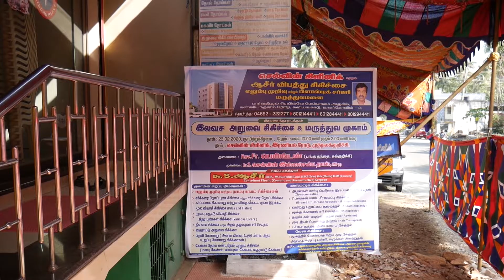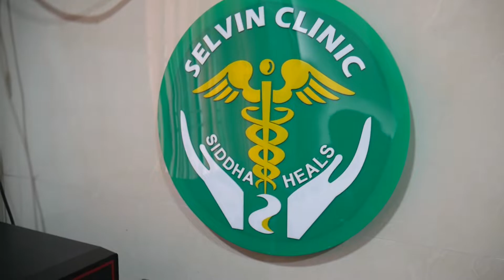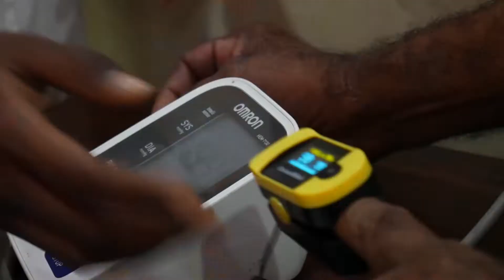Selvin Clinic Kalkurichi Health Workshop | Dr S Aseer Plastic Surgeon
Selvin Clinic Thuckalay had conducted 1 day health workshop by Dr S Aseer Plastic Surgeon where free consultation was given at the center